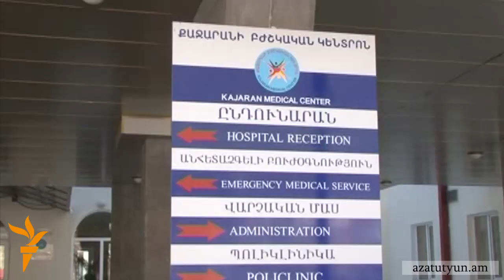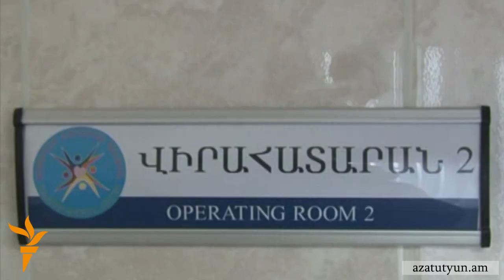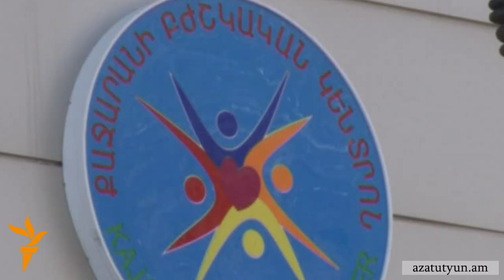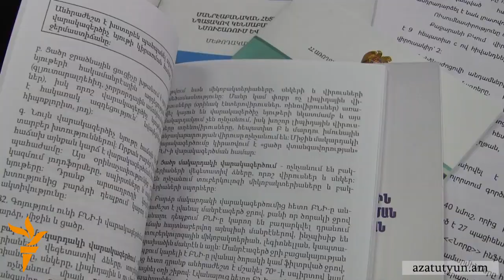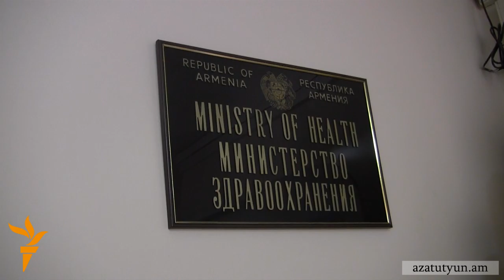Նախարարությունը հեպատիտ C-ի վարակման դեպքի մասին. Ամեն օր չենք կարող ստուգում իրականացնել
Առողջապահության նախարարությունը պարտավոր չէ ամեն օր բժշկական հաստատություններում ստուգումներ իրականացնել, լրագրողների հետ հանդիպման ժամանակ այսօր հայտարարեց փոխնախարար Վահան Պողոսյանը՝ անդրադառնալով «Քաջարանի բժշկական կենտրոնում» մի քանի քաղաքացիների՝ հեպատիտ C-ով վարակվելու դեպքին։